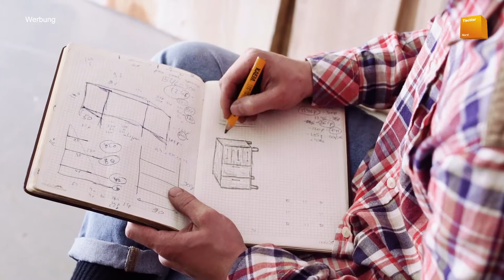Ein Berufsschullehrer berichtet über die Tischlerausbildung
Dein Schulabschluss steht bald bevor und du weißt noch nicht genau, was die richtige Ausbildung für dich ist? Du studierst, merkst aber, dass du lieber mit deinen Händen arbeiten möchtest? Du hast bereits eine Ausbildung gemacht, möchtest dich aber noch einmal umorientieren? Die Tischlerausbildung spricht viele Leute an, die aus den unterschiedlichsten Richtungen kommen. In diesem Video erfährst du von einem Berufsschullehrer, wie das erste Lehrjahr einer Tischlerausbildung an einer Berufsfachschule aussieht. Du erlernst nicht nur theoretische und praktische Kenntnisse für den weiteren Ausbildungsverlauf, sondern kannst sogar noch einen erweiterten Realschulabschluss erwerben.

In der neuen Videoreihe geben Betriebsinhaber und Auszubildende einen Einblick in das Tischlerhandwerk. Jede Folge widmet sich einem anderen Thema und lässt Interessierte und Nachwuchskräfte hinter die Kulissen blicken. Warum eigentlich Tischler werden? Mit welchen Werkzeugen arbeitet ein Tischler? Was wird von Auszubildenden erwartet?
Die Anforderungen, die heute an den Inhaber einer Tischlerei gestellt werden, sind vielfältig. Er ist Fachkraft, Führungspersönlichkeit, Betriebswirt, Verkäufer und Designer in einer Person. Bei all diesen Aufgaben steht der Verband des Tischlerhandwerks Niedersachsen-Bremen seinen Mitgliedern zur Seite.

Als zeitgemäße und leistungsfähige Berufsorganisation setzen sich der Verband und seine Innungen in den unterschiedlichsten Bereichen für die Branche ein. Sie sorgen dafür, dass Wirtschaftskraft und Gestaltungskraft der Branche erhalten bleiben.

Der Verband des Tischlerhandwerks Niedersachsen/Bremen ist ein Zusammenschluss von 48 Tischler-Innungen aus Niedersachsen und Bremen. In den Innungen sind rund 1.500 Mitgliedsbetriebe mit 10.000 Beschäftigten und 2.000 Auszubildenden organisiert.